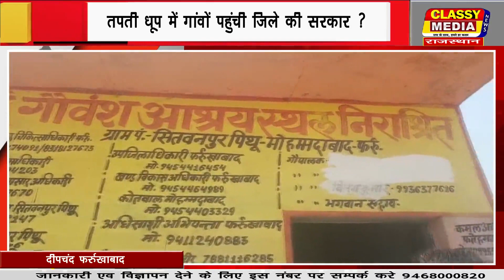दीपचंद फर्रुखाबाद तपती धूप में गांवों पहुंची जिले की सरकार